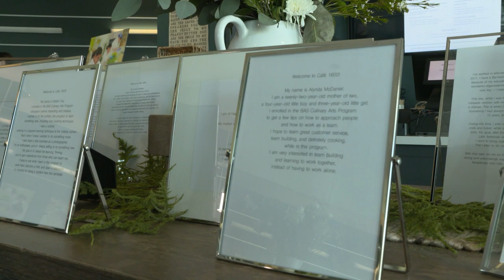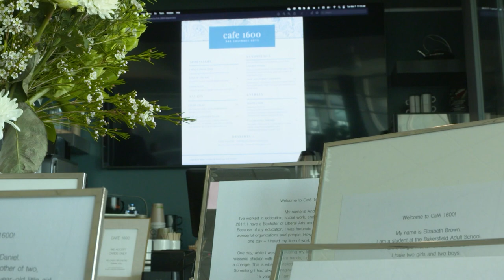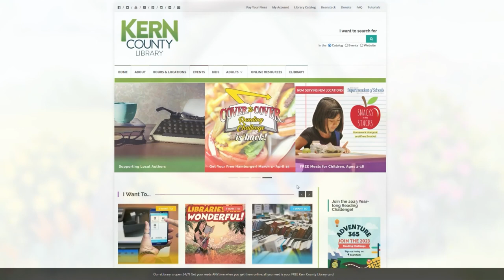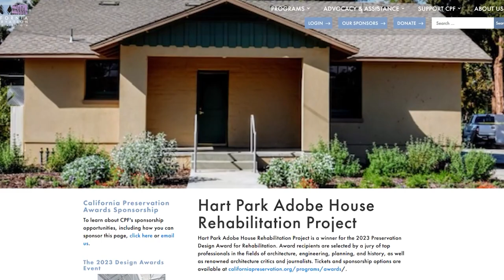Around Kern County, Episode 56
On this week's Around Kern County, we get in the kitchen with Café 1600 and showcase an amazing job development program making a big difference in our community. We also highlight the library's latest reading challenge, showcase Aging and Adult's "March for Meals" month, and celebrate a preservation award given to our County for our restoration of the Hart Park Adobe House.